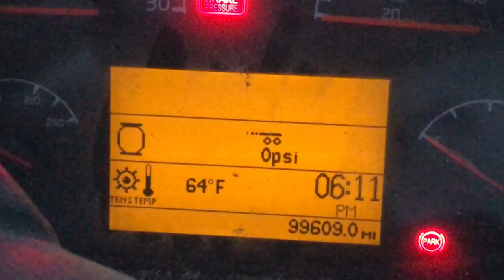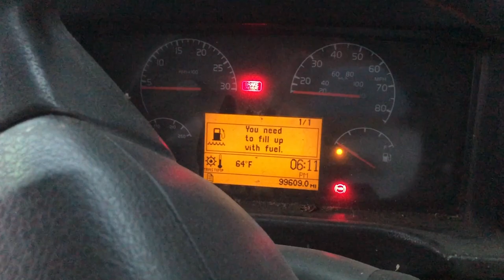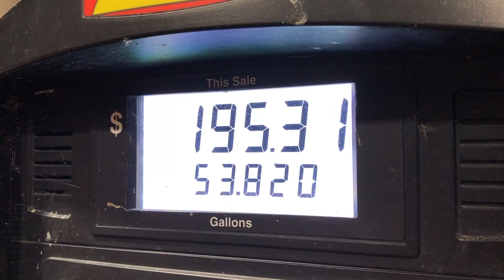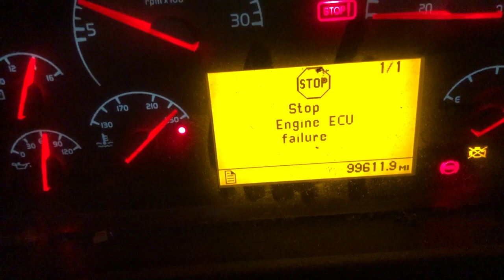We Got a Bus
We bought a school bus! We purchased it from Carterville High School, the school Banjo Joe went to...Sometimes.  We intend on making a tiny home on wheels out of this large vehicle. There will be many struggles in making this dream our reality, and we are just trying to get it to our house. We hope you will join us on this journey.

All music for The Banjo Joe Show is written and recorded by Joseph James McCamish, AKA: Banjo Joe.
Banjo Joe is a professional traveling entertainer and lover of freedom and nature and this is his show! Along with his sweetheart, Danielle, he travels all over the US in his solar powered self built camper van playing shows and experiencing all the cool places. Whether exploring and sampling the local foods of historic small towns, visiting a National Park, backpacking in the wild or cruising the craziest back roads in America, Banjo Joe is both funny and knowledgeable, but always entertaining!

AQUA BOUND MANTA RAY CARBON PADDLE